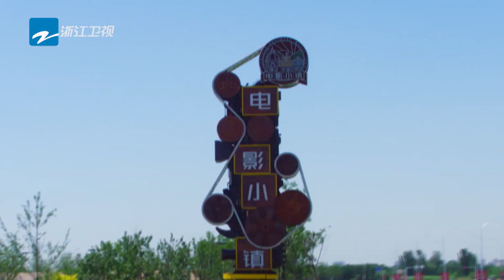[CLIP]蔡徐坤咬臭袜子李晨叼盘子！ 跑男团最拼游戏王者组合《奔跑吧4》EP4花絮 20200619[浙江卫视官方HD]